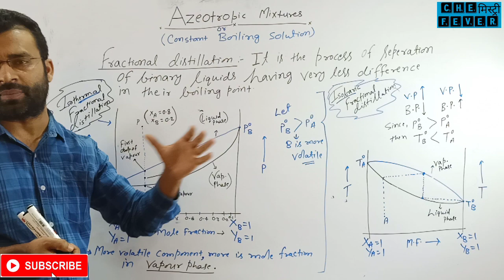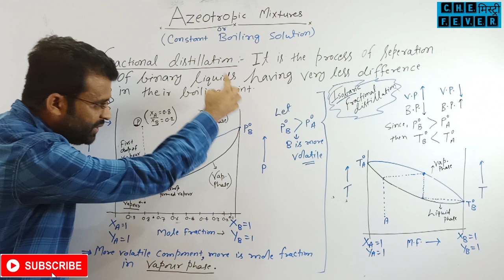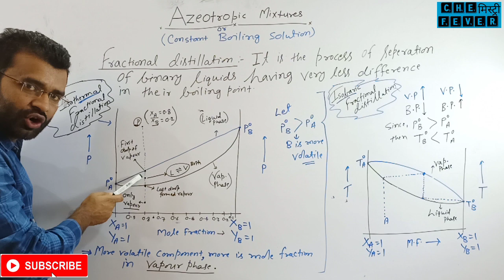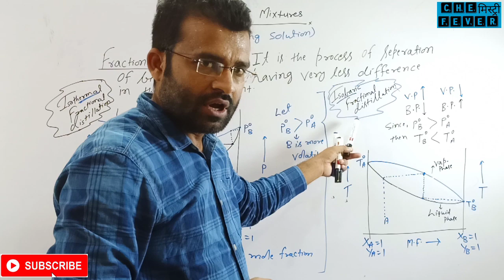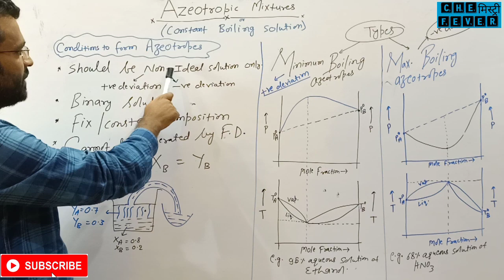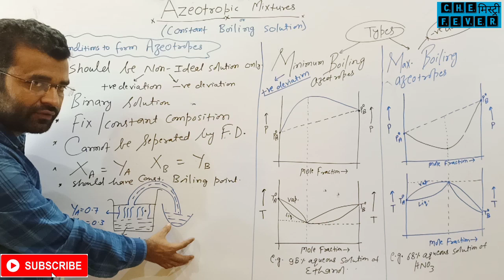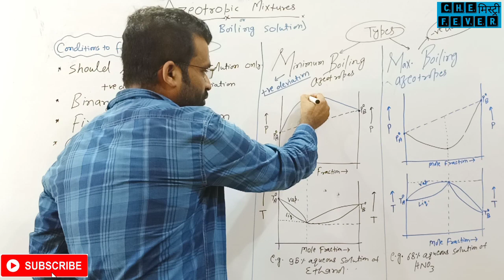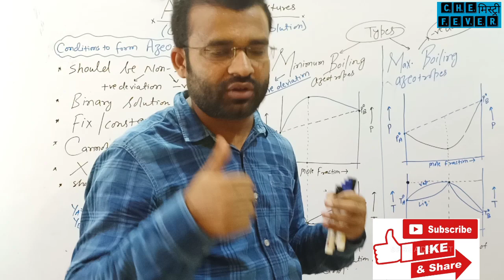Azeotropic Mixture #ch-2 (solution)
This video will help you to know the graphical concept of azetropic mixture for entrance examination.